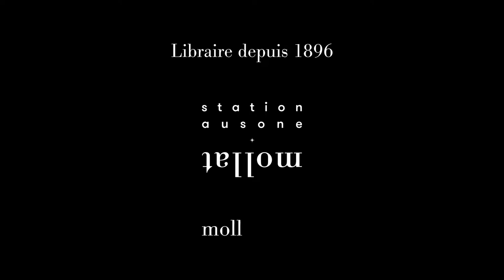Jay Kristoff - L'empire du vampire. Vol. 1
Jay Kristoff vous présente son ouvrage "L'empire du vampire. Vol. 1" aux éditions De Saxus.